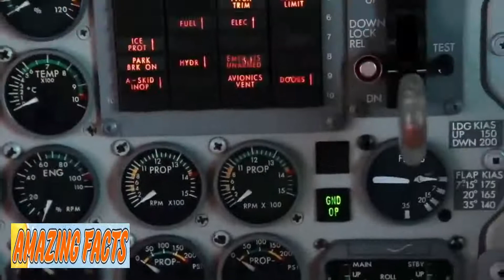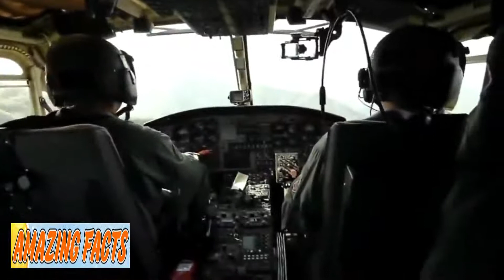A Pilot Was Forced To Make An Emergency Landing In The Amazon – But Then He Vanished Without A Trace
It is December 2018, and a Brazilian pilot, Jeziel Barbosa de Moura, is on a routine flight, steering his single-prop Embraer air-taxi over the vast Amazon rainforest. The pilot has several passengers on board, and nothing indicates imminent danger. But then a cylinder fails – and it triggers a series of events that lead to Barbosa de Moura’s mysterious disappearance.

A critical aircraft malfunction is never welcome, of course. But there are few places more dangerous to have a breakdown than over the Amazon rainforest. With such extensive tree cover, the Amazon offers scant safe places to make an emergency landing. And the rainforest is a wilderness of such daunting vastness that without proper preparation you may never escape – or ever be found.